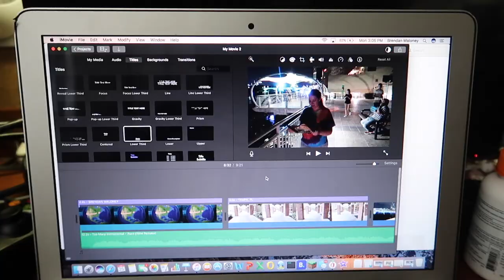Ambulance & Firetruck at Walmart?!